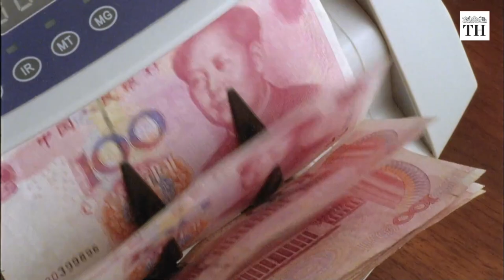What is the China-Pakistan Economic Corridor?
On December 25, officials from China and Pakistan met in Urumqi, the capital of China’s far western Xinjiang region, for the second meeting of the Joint Working Group on International Cooperation and Coordination (JWG) under the China-Pakistan Economic Corridor (CPEC). Attended by China’s Vice Foreign Minister Luo Zhaohui and Pakistan’s Foreign Secretary Sohail Mahmood, the meeting was aimed at taking stock of the CPEC as it turns five. Both sides hailed the progress of the plan despite the pandemic, declaring that both countries’ “close cooperation and mutual support amid COVID-19 has laid the foundation for economic recovery” and “injected new momentum into the construction of the CPEC”.